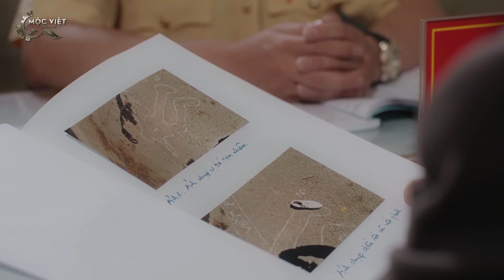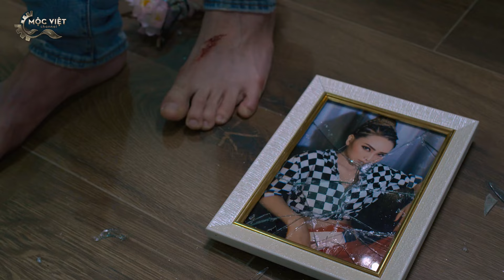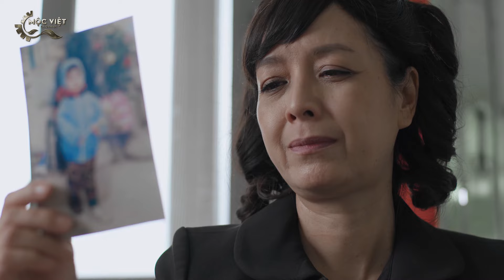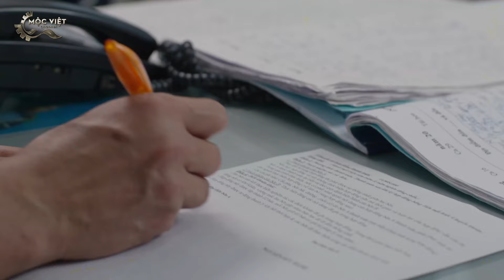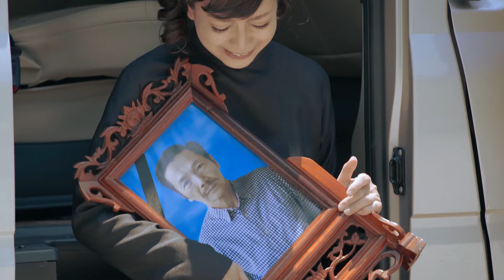(Phim Việt Nam) GƯƠNG VỠ - TẬP 37 | PHIM TÌNH CẢM VIỆT NAM HAY NHẤT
Cô sinh viên tên Hân vì thi hộ bạn (Hà Vy) mà bị đuổi học. Trong lúc lang thang chưa có chỗ để ở, Hân được Hà Vy (Mù Tạt) đề nghị đến nhà mình ở, Bảo (Đình Tú) ngày ngày tiếp xúc với Hân nên dần dần cũng nảy sinh tình cảm với cô. Cũng từ đây, hàng loạt câu chuyện kịch tính xảy ra giữa Hân với "osin chúa" tên Thuận và bà Trang (mẹ Hà Vy). Từ đó, những bí mật chôn giấu của gia đình tưởng chừng như hạnh phúc lần lượt được vén màn.
Mộc Việt kênh chiếu những bộ phim Việt Nam Full HD Hay Nhất
Mộc Việt  luôn cập nhật đa dạng  phim tình cảm gia đình, phim độc quyền, phim tình cảm quê hương
 Vì lý do bản quyền âm thanh nhạc nền các video sẽ không thật sự hoàn hảo,mong các bạn thông cảm.
⛔  © Video có bản quyền - vui lòng không reup dưới mọi hình thức.
►Theo dõi và ủng hộ Kênh  Phim Việt Nam  Mộc Việt Channel